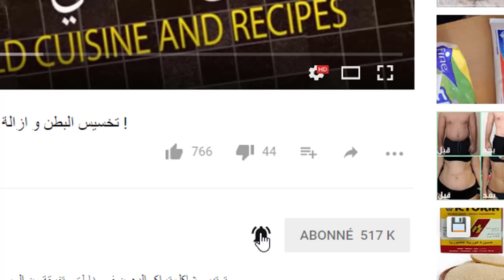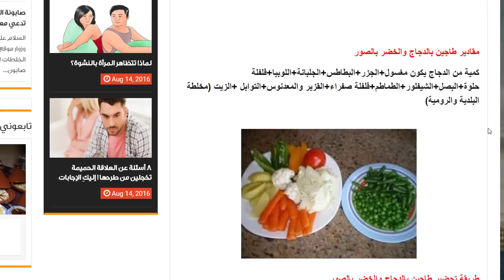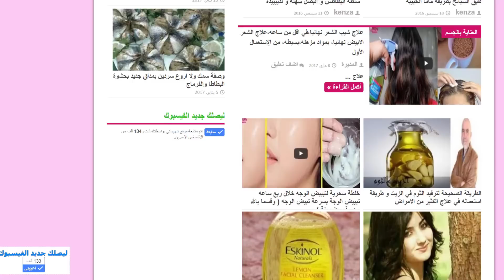روتيني للعناية بالبشرة الجافة و المتعبة /أخيراا تشوفو وجهي ههههه 🤗😘 كم عمري في نظرم 😅🤔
شكرا لكم على المشاهدة :) إن شاء الله يكون استمتعت واستفدت من المقطع ولو بشي بسيط :) لا تنسوا اللايك ونشر المقطع :) اذا قرات صندوق الوصف اترك تعليق لا تحرمونا المشاركة حتي تعم الفائدة
 أشترك في القناة ليصلك  يوميا كل مساء فيديو جديد  بالضغط  هنا !